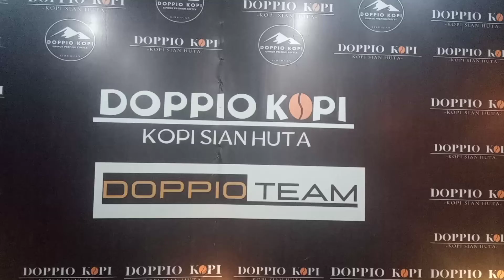PARODI OH ANGIN - DOPPIO KOPI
sangat suka lagu dan arensement nya
Cuma sekedar seru seruan dan mencoba kreasi